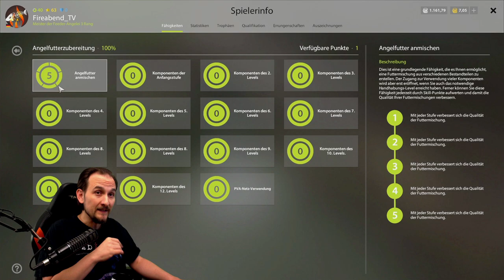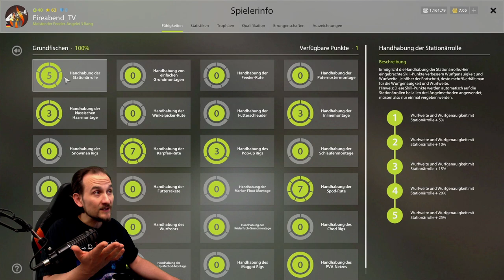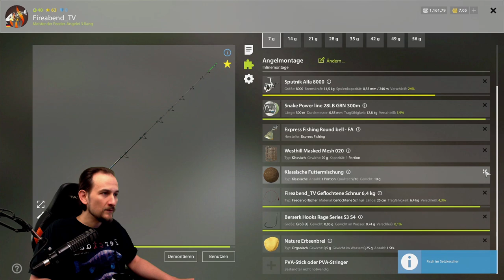Russian Fishing 4 - ALAND - Trophy suche am Moskito See